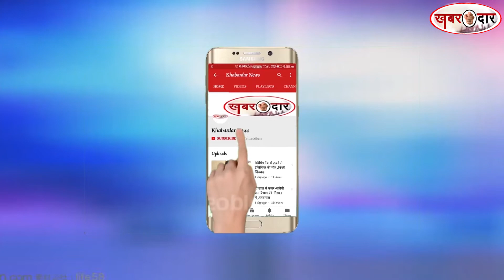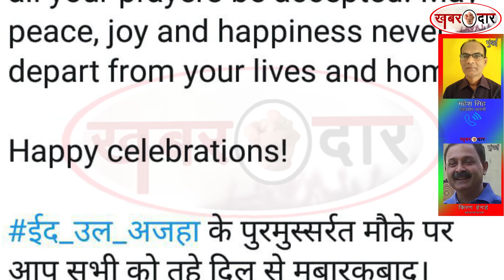मुंबईः कांग्रेस के वरिष्ठ नेता व पूर्व मंत्री गुरुदास कामत का दिल का दौरा पड़ने से निधन